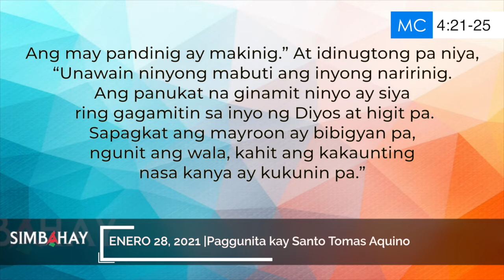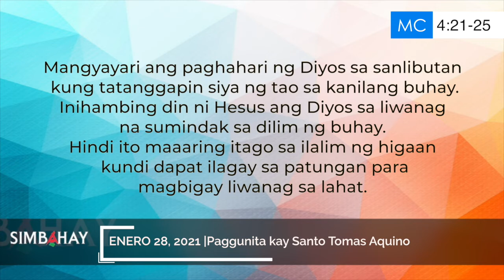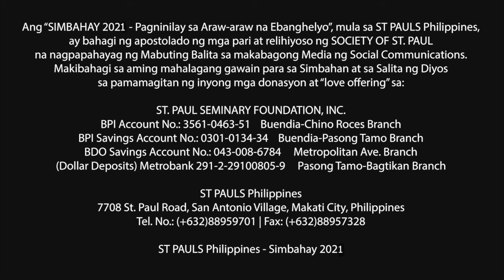Simbahay | Paggunita kay Santo Tomas Aquino, pari at pantas ng Iglesiya | Enero 28, 2021